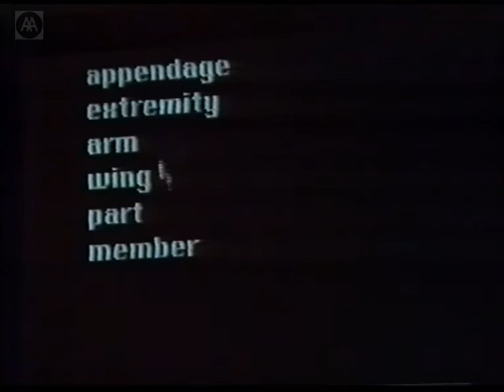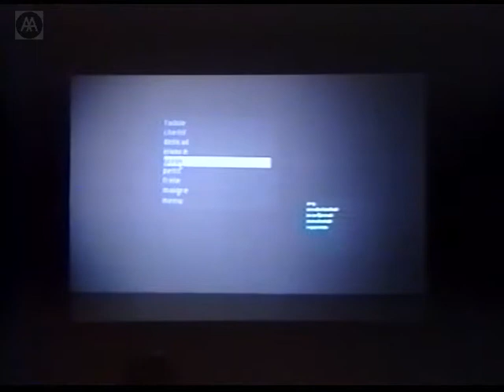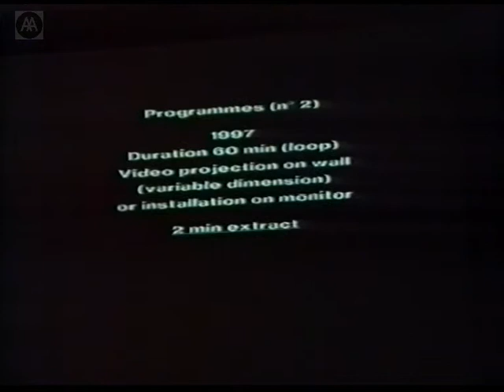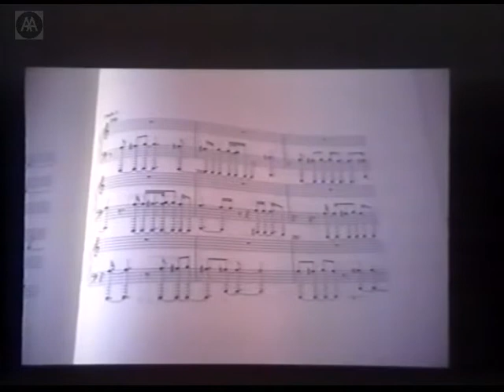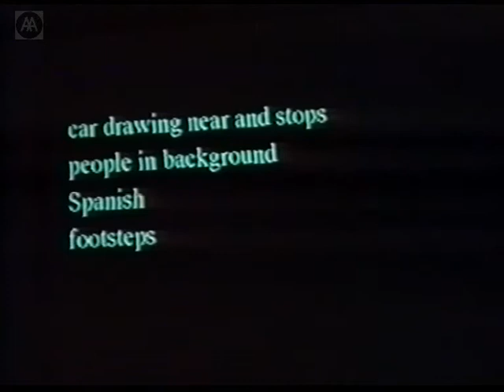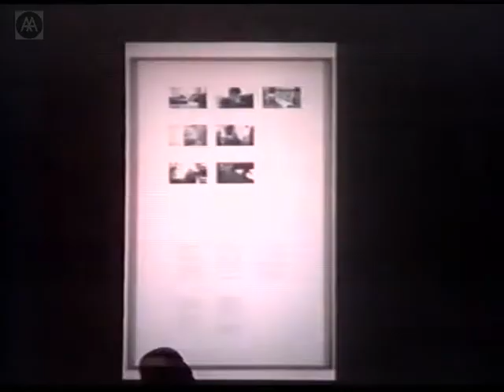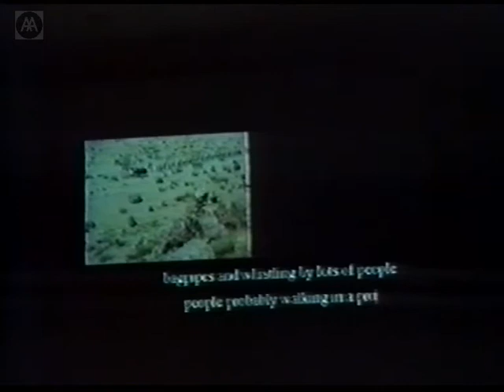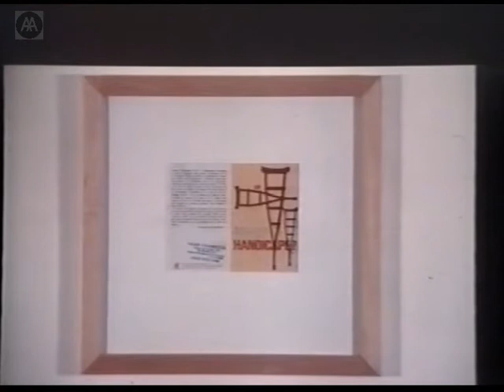Pierre Bismuth - Following the Right Hand of Lauren Bacall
Illustrating his talk with recent work, Brussels-based artist Pierre Bismuth speaks about recurrent notions, such as perception, comprehension, and the processes of assimilation. By using experiments and little exercises as a starting point, Bismuth develops his interest in the relationship between arbitrariness and rules. His drawings, collages, musical compositions and videos reveal the complex thought processes which underlie our approach to simple tasks such as learning to play a musical score from memory or using a computerised thesaurus. Using a variety of devices to track and document the ways we work, he compiles an ongoing study of the frequently overlooked peculiarities of memory, comprehension and interpretation. His work has been exhibited widely.

NB: Slight problems with sound quality.